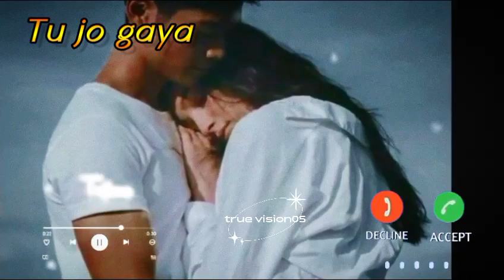Tu jo gaya 💘to le gaya tere mere 💖jine ki har wajah ringtone saiyarra rington tu jo gaya to le gaya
saiyaara ringtone instrumental
saiyaara ringtone song
saiyaara ringtone lofi
saiyaara ringtone remix
saiyaara ringtone music
saiyaara ringtone dj
saiyaara ringtone slow motion
saiyaara ringtone status
saiyaara ringtone flute
saiyaara ringtone slowed
tu jo gaya ringtone
tu jo gaya song ringtone
tu mera ho gaya ringtone
tu jo mujhse dur gaya ringtone
humsafar tu ho gaya ringtone
tu juda ho gaya ringtone
tu waqt ho gaya ringtone
tu safar ho gaya ringtone
tu jo gaya toh le gaya ringtone
tu jo mila sab mil gaya ringtone
tu jo gaya toh le gaya status ringtone
saiyaara main saiyaara
saiyaara main saiyaara song
saiyaara main saiyaara ringtone
saiyaara main saiyaara status
saiyaara main saiyaara gana
saiyaara main saiyaara whatsapp status
saiyaara main saiyaara slowed reverb
saiyaara main saiyaara song status
saiyaara main saiyaara dj song
saiyaara main saiyaara music
_________________________________________saiyaara main saiyaara ringtone music, saiyaara main saiyaara ringtone song
saiyaara main saiyaara ringtone instrumental
saiyaara main saiyaara ringtone slow motion
saiyaara main saiyaara ringtone dj remix saiyaara main saiyaara ringtone status
saiyaara main saiyaara ringtone gana
saiyaara main saiyaara ringtone remix
saiyaara main saiyaara ringtone dhun
saiyaara main saiyaara ringtone dj

 saiyarra lyrics
Aasmaan.. tera mera hua
Khwaab ki tarah dhuaan dhuaan
Saans ki tarah ruaan ruaan
Ho jaaye jahan tu jaaye
Paaye mujhe hi paaye
Saaye yeh mere
Hai tujh mein samaaye

Saiyaara main saiyaara
Saiyaara tu saiyaara
Sitaaron ke jahan mein
Milengey ab yaara
Saiyaara main saiyaara
Saiyaara tu saiyaara
Milengey ab yaara
Tu jo mila, toh yoon hua
Ho gayi puri adhoori si dua
Tu jo gaya, toh le gaya
Sang tere mere jeene ki har wajah

Saiyaara main saiyaara
Saiyara tu saiyara
Milengey ab yaara
Saiyaara main saiyaara
Saiyara tu saiyara
Milengey ab yaaraTum pe miti, tum se bani
Tumse hua hai haan khud pe yakeen
Tu jo nahi, toh na sahi
Main hoon yahaan toh tu hai yahin kahin

Saiyaara main saiyaara
Saiyaara tu saiyaara
Milengey ab yaara
Saiyaara main saiyaara
Saiyara tu saiyara
Milengey ab yaara
Tum pe miti, tum se bani

Saiyaara main saiyaara
Saiyaara tu saiyaara
Milengey ab yaara
Saiyaara main saiyaara
Saiyara tu saiyara
Milengey ab yaara